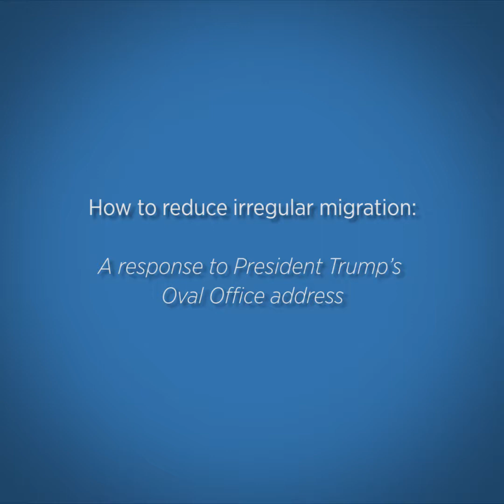How to Reduce Irregular Migration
In response to President Trump’s Oval Office address (January 8, 2019) concerning the proposed wall on the United States’ border with Mexico, John Cerone—visiting professor of international law at The Fletcher School at Tufts University—proposes an alternative way to curb irregular migration.